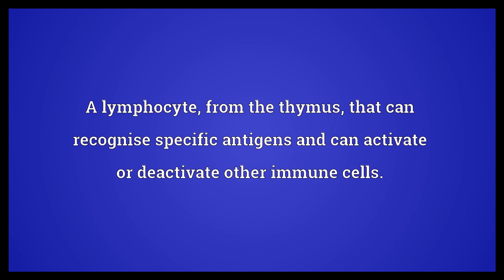T cell Meaning